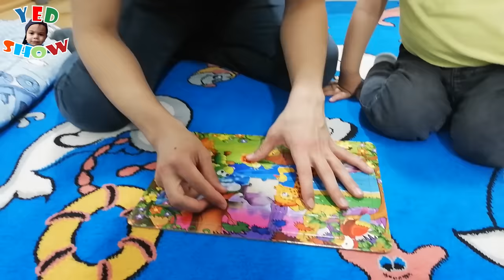Yağız'ın Çocuk Şakaları - Family and Their Funny jokes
Yağız'ın Çocuk Şakalarını izleyin. Family and Their Funny jokes.  YED SHOW Kanalında Eğlenceli Çocuk Videosu Oldu. Yağız ve ailesi komik ve eğlenceli çocuk şakalarını oynadı. Yağız ile annesinin çocukça çekişmeleri. Çok oyununda çok eğlendiler. YED SHOW Kanalında Eğlenceli Çocuk Videosu Oldu.

Merhaba, YED SHOW kanalına hoşgeldiniz. Kanalımız da eğitici,komik ve eğlenceli çocuk videosu, eğlenceli çocuk deneyleri ve bir çok oyuncaklarla oynama yeni oyuncaklarımızın videolarını bulabilirsiniz. Çocuk oyun alanı parkında da eğlenceli videolar çekiyoruz YED SHOW en çok oyun parkı videolarını çekmeyi seviyor. Haydi durma sende bize katıl.